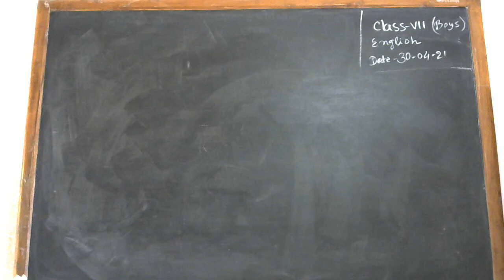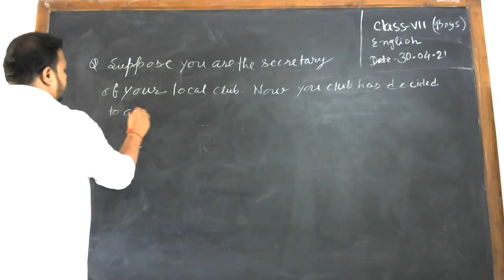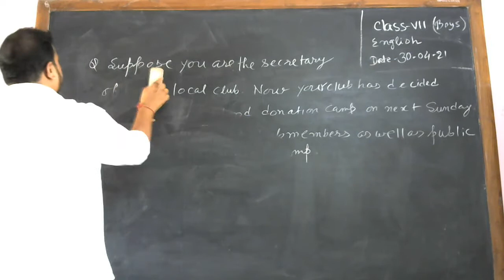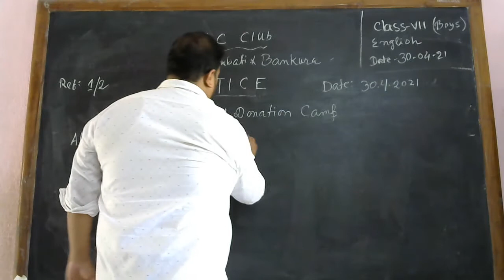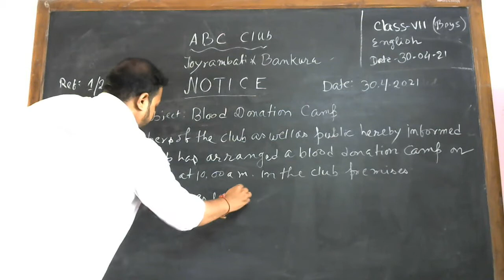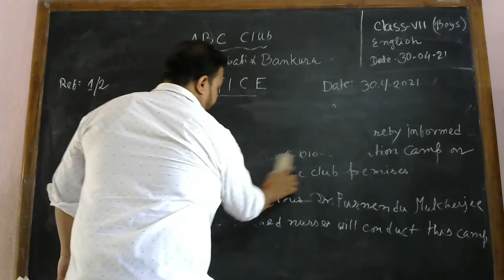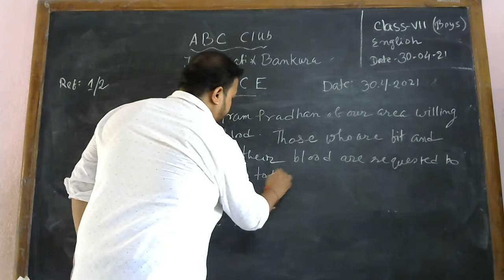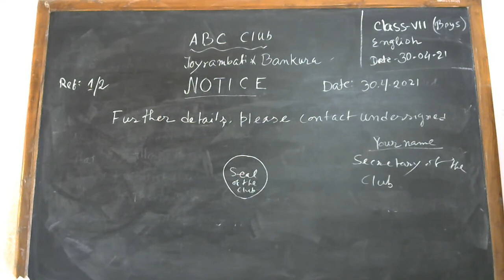সপ্তম শ্রেণি / ইংরেজি